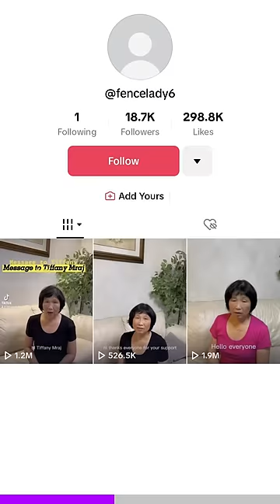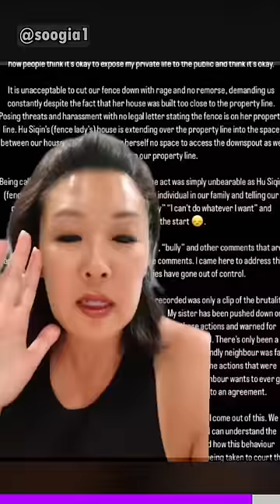The internet has now turned against her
TikTok influencer Tiffany Mraj has a dispute with her neighbor over a fence. The internet eventually accused her of lying and turned against her.